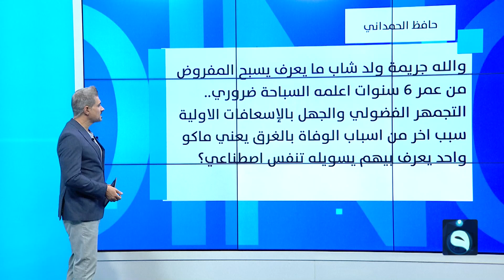مشاهد قاسية... العثور على جثمان طفل غرق بمشروع الحويجة